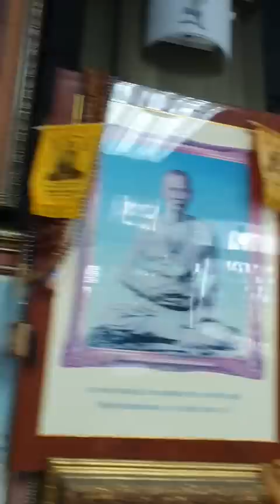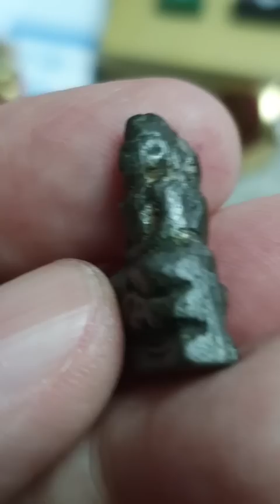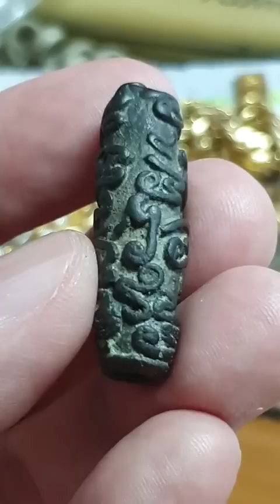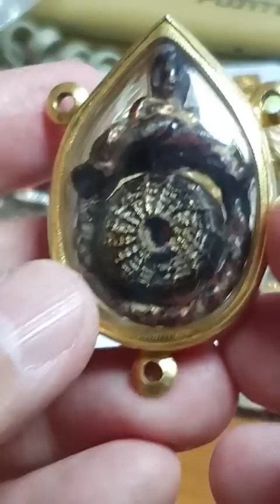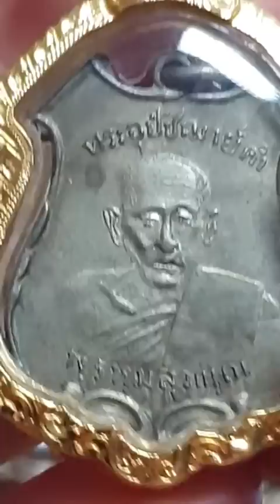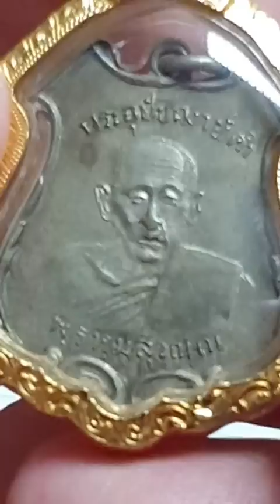เซี๊ย วัดหนัง สุดยอดพระชัยวัฒน์ 2 สำนัก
พระชัยวัฒน์ ล.พ.สุทธิ์ (พิมพ์ใหญ่)
วัดหนองหวาย จ.สุราษฎร์ธานี

พระชัยวัฒน์ ล.ป.เอี่ยม (เขื่อนดำ)
วัดหนัง กทม.